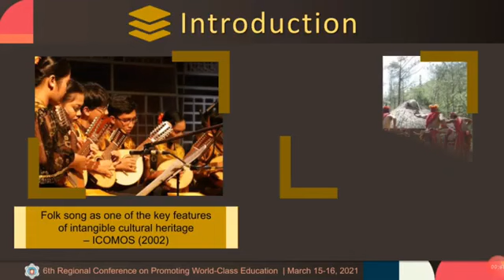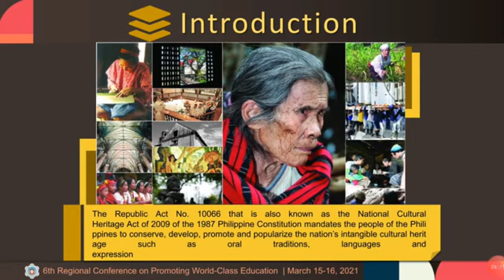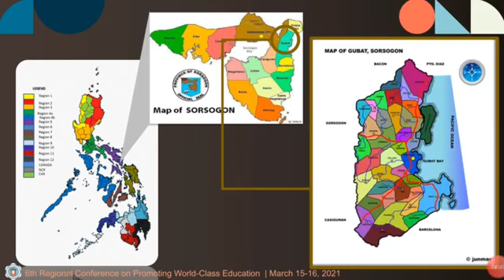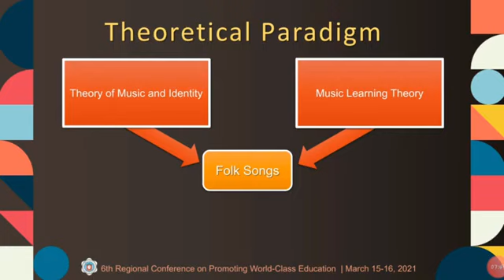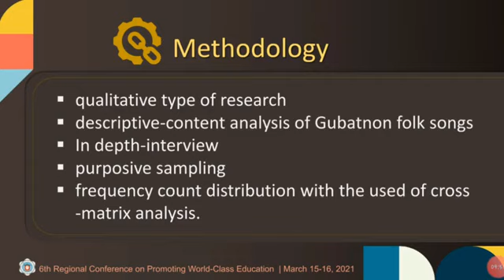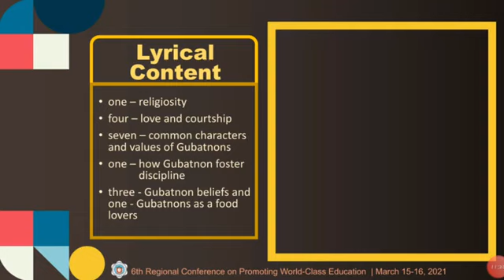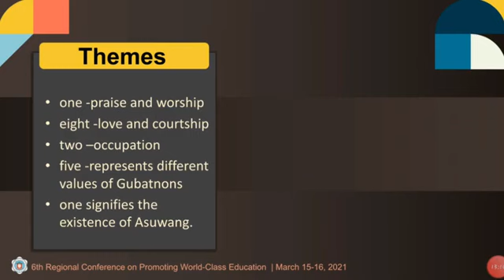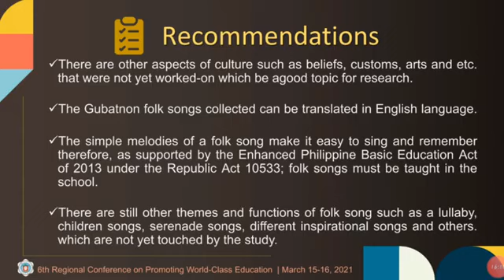ANTHOLOGY OF GUBATNON FOLK SONGS by Lizel D. Lerios